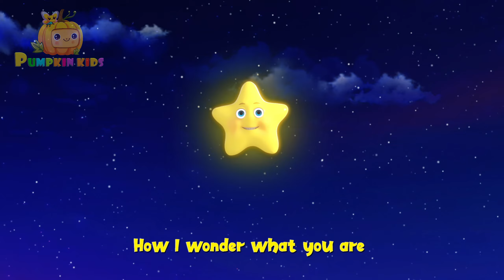TWINKLE TWINKLE LITTLE STAR and 10 More Surprising Rhymes!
"Twinkle Twinkle Little Star" is one of the most beloved nursery rhymes for kids, and in this video, you can enjoy it along with many more popular songs for children.

Chapters:
00:00 Twinkle Twinkle Little Star
03:05 Brush Your Teeth
05:31 If You're Happy
11:02 Five Little Duck
14:06 Old MacDonald
20:02 Wheels On The Bus Color Song
23:09 Baby Shark
28:45 Wheels On The Bus
31:18 Baby Shark Old
37:26 Shape Song

🎵 Listen to Pumpkin Kids Latest Nursery Rhymes Albums on Apple Music